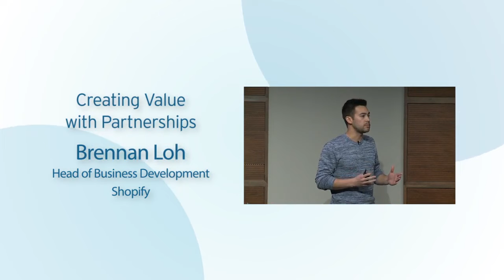Creating value with parterships | Brennan Loh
Brennan Loh leads the teams responsible for building and managing the key strategic partnerships for Shopify, Canada’s #1 e-commerce retailing solution.  In his eye-opening presentations, Brennan discusses the inside story about Shopify’s growth and success; the future of e-commerce; and shares his unique insights into entrepreneurial lessons that aren’t taught in textbooks.

While attending the University of Ottawa, Brennan co-founded Avitu, an online advertising platform with two classmates. The company later shared office space with Shopify, allowing a collaborative partnership to form where best practices and business strategies were shared. Eventually, Brennan and his partners left Avitu behind to join Shopify exclusively.

When Brennan started at Shopify in early 2011, 40 employees were working out of a cramped Ottawa office on a product that had yet to be in high demand. Today, Shopify is a publicly-traded company with more than 1200 employees across four offices and in 2015 led Canada’s most successful IPO. Shopify represents over 275,000 businesses in 150 countries, including Tesla Motors, Budweiser, Wikipedia, LA Lakers, the New York Stock Exchange, GoldieBlox, and many more.

In addition to his work with the company, Brennan serves as a mentor and advisor to a number of entrepreneurial and student associations across Canada, including the Entrepreneurs Club at the University of Ottawa.

He graduated from the Telfer School of Management in 2011.